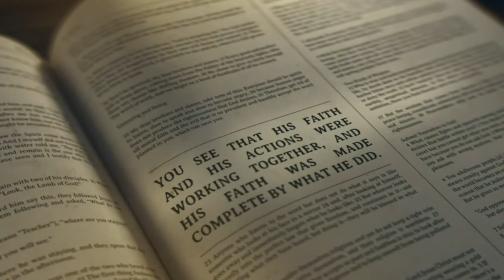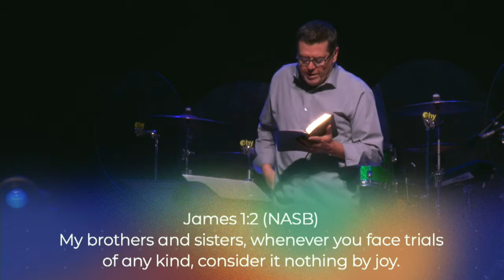Trials and Testing Modern Venue Joe Loughlin